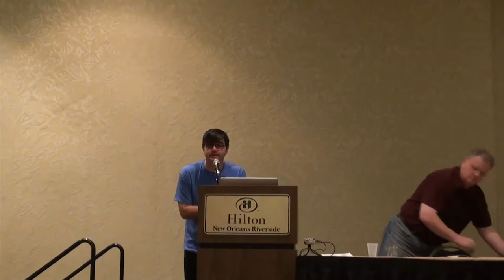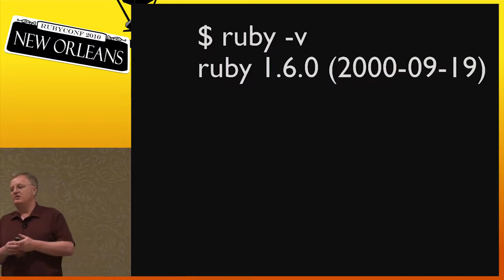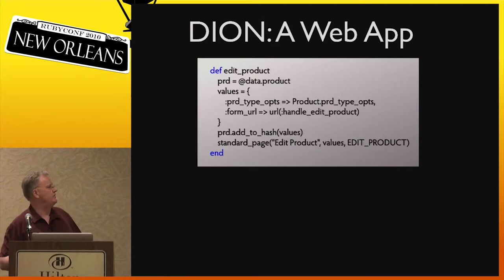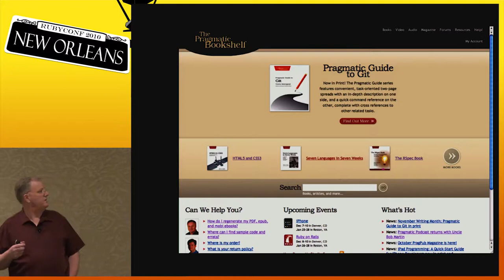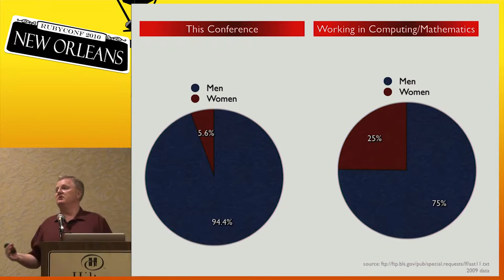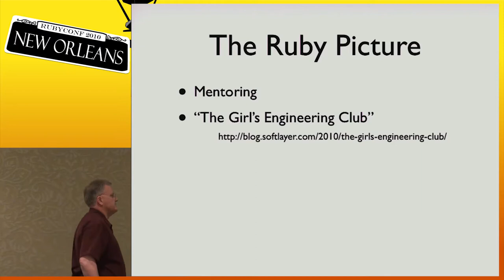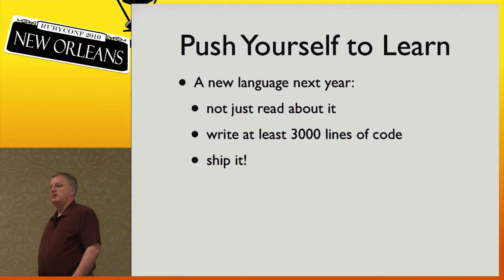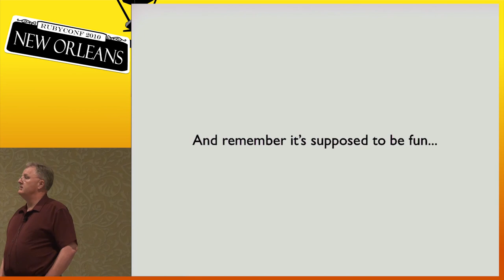RubyConf 2010 - Keynote by: Dave Thomas